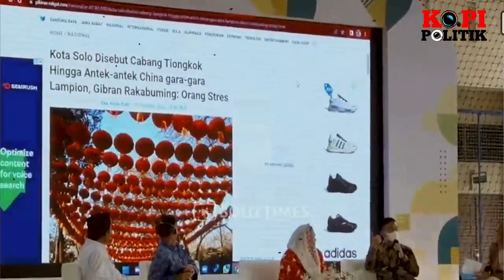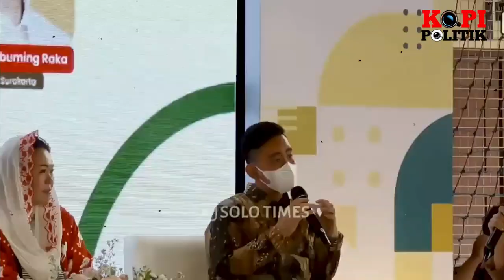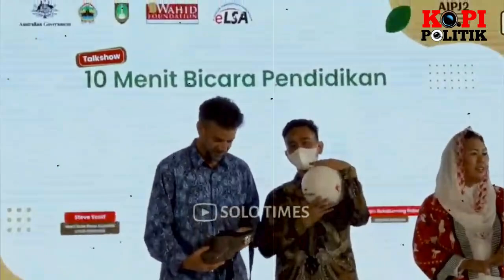EMOSI MEMUNCAK !! TAK TERIMA TERUS DIHINA, IBU IRIANA JOKOWI NEKAT TANTANG MEGAWATI